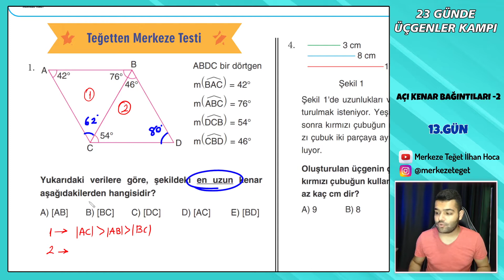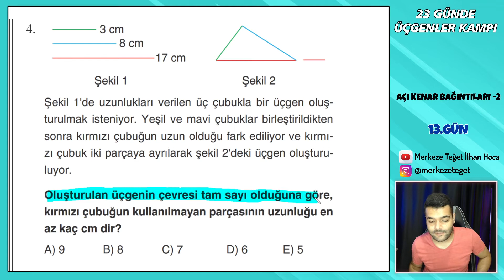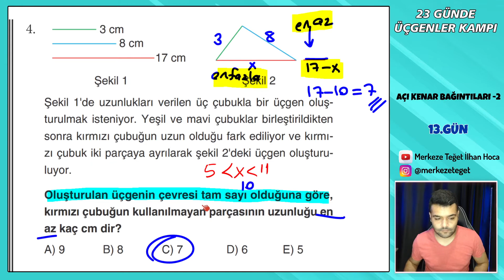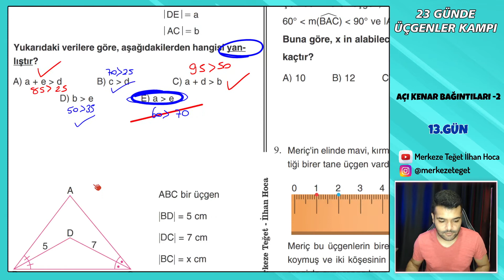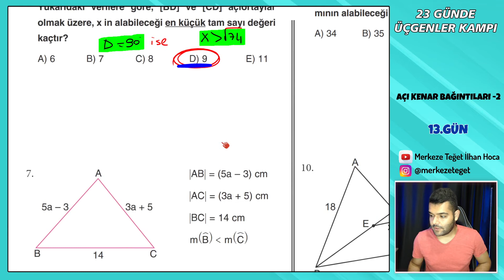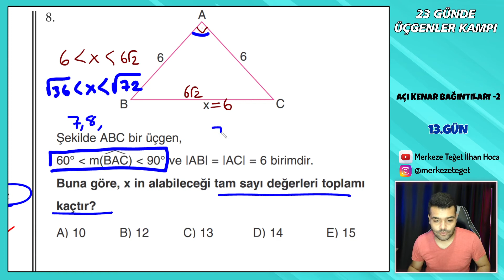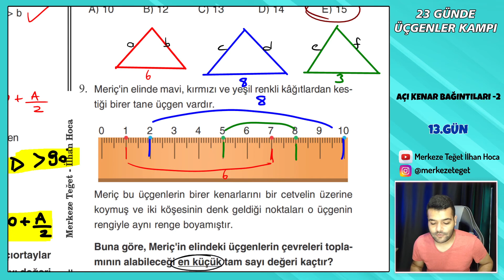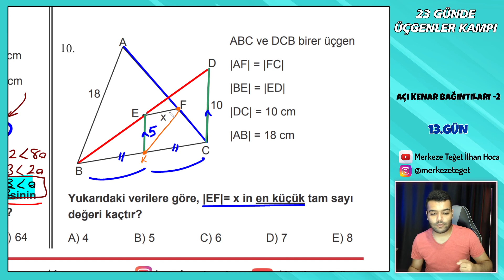13.GÜN - Açı Kenar Bağıntıları - 2 | 23 Günde TYT Üçgenler Kampı ( Ücretsiz Fasikül)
Kamp Kitabını 'tamamen ücretsiz indirmek için' linke tıklayınız(PDF);